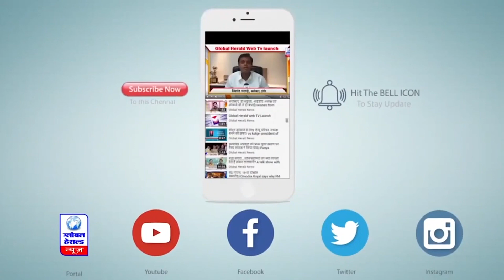टीम इंडिया ने जिम्बाब्वे को हराकर सेमीफाइनल में बनाई जगह || Global Herald News